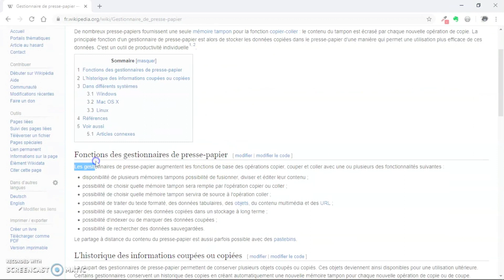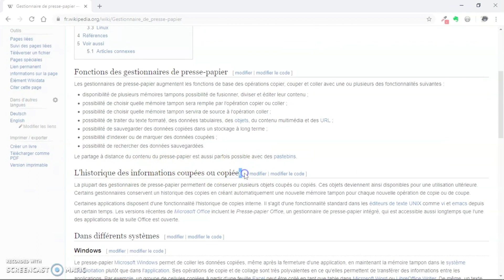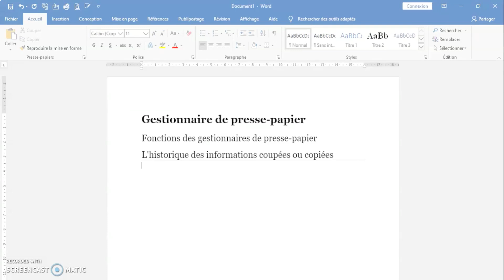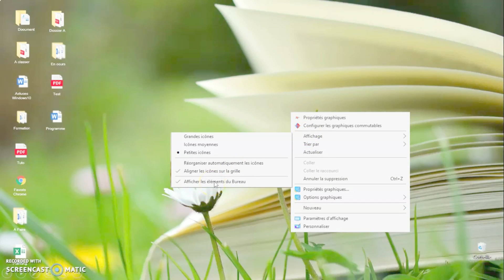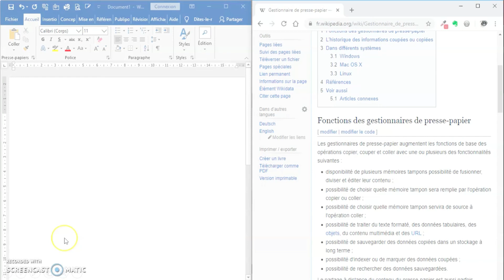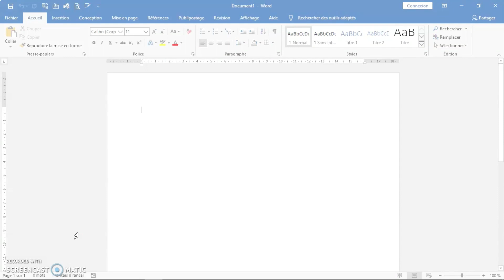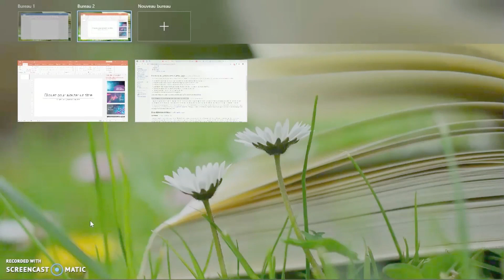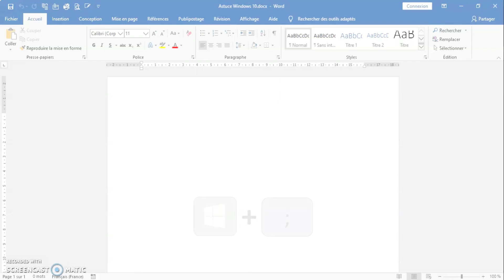10 pour gagner du temps ! [fonctionnalités vraiment très utiles]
Dans cette vidéo, je vous partage mes 7 astuces préférées que j’utilise sur Windows 10 + 1 dans les commentaires.

⌚ Dans ce tutoriel Windows 10, découvrez :
00:00 Jingle
0:18    Comment utiliser l'historique de votre presse-papiers
3:06    Cacher les icônes de votre bureau en un clic
3:52    Consulter deux fenêtres en même temps sur votre écran
4:32    Créer un ou plusieurs bureaux virtuels
5:35    Déplacer une application d'un bureau virtuel à l'autre
6:20    Calculer le nombre de jour entre deux dates
7:14    Utiliser les Smileys ou tout autre emoji

★ J'ai créé une liste de lecture de différentes playlists que vous pouvez consulter sur ce lien :

Version Microsoft Utilisé :
Microsoft Office Famille et Étudiant 2016 sur Windows 10